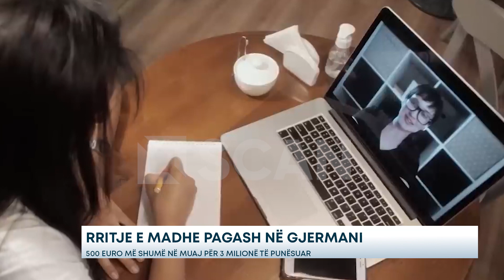RRITJE E MADHE PAGASH NË GJERMANI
Rreth tre milionë punonjës në shërbimet publike në Gjermani mund të marrin një pagë 10.5 % më të lartë, ose të paktën 500 euro më shumë në muaj. Lajmi u konfirmua nga Sindikata e Punonjësve të Sektorit Publik dhe Shoqata e Nëpunësve Civilë.

Të trajnuarit, studentët dhe punëtorët e përkohshëm duhet të marrin 200 euro më shumë se të ardhurat e tyre aktuale mujore dhe kursantët duhet të pranohen për një periudhë të pakufizuar kohore. Kohëzgjatja e kontratës kolektive duhet të jetë dymbëdhjetë muaj.